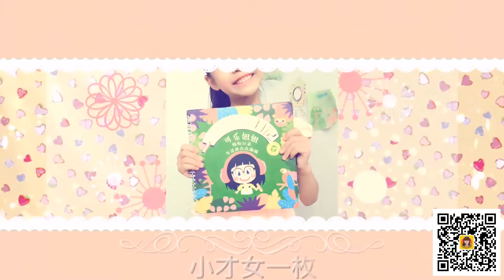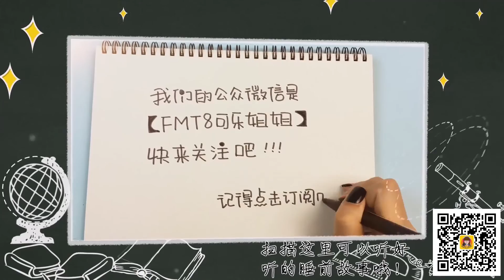可乐姐姐日本 最美笑脸（第一期）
可乐姐姐日记本-最美笑脸（第一期）评比结果终于出来啦！
小朋友们快来看看谁的笑脸最美丽吧！
我们的公众微信是：fmt8kelejiejie，欢迎宝贝们关注！
每晚都有精彩睡前故事伴随宝宝！